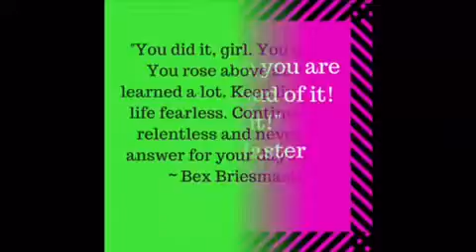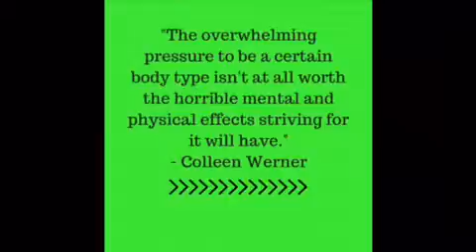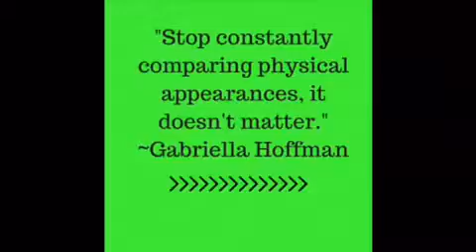Self Love Beauty | What Advice Would You Give Your Teenage Self?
See some advice from amazing women part of the Self Love Beauty community.

Self Love Beauty’s mission is to invest, impact and educate individuals on the importance of self-love and confidence in order to empower them to be the best version of themselves.